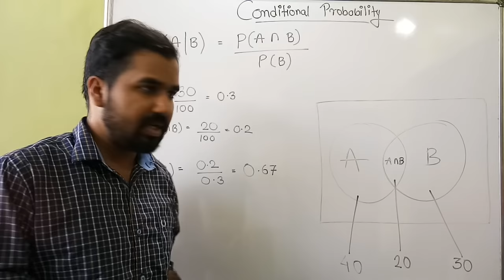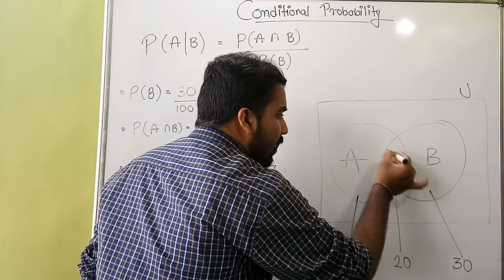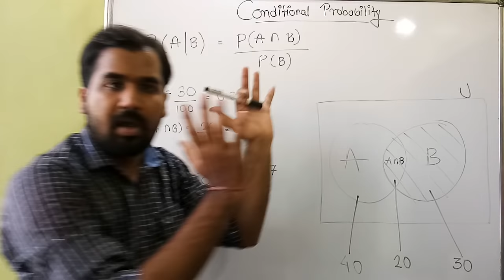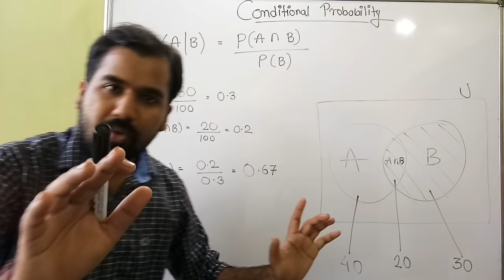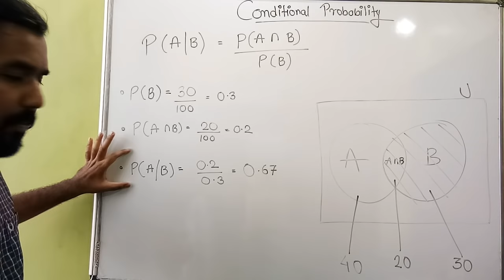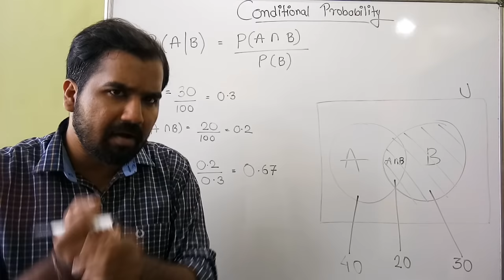Conditional Probability Explained with Solved Example and Sample Space in Hindi